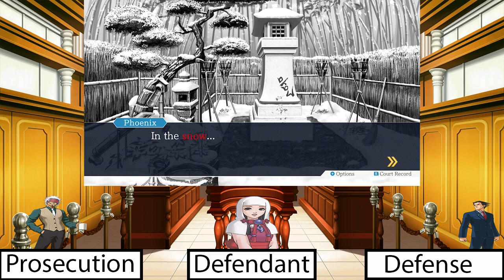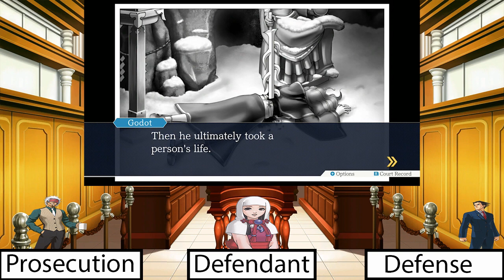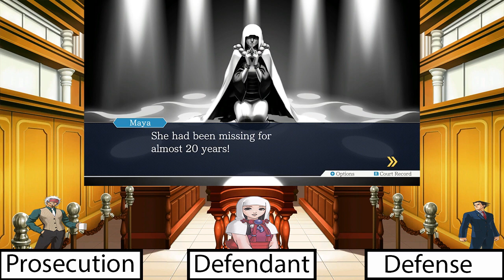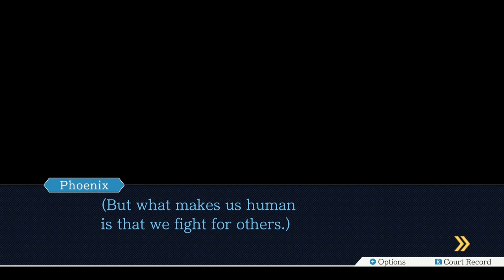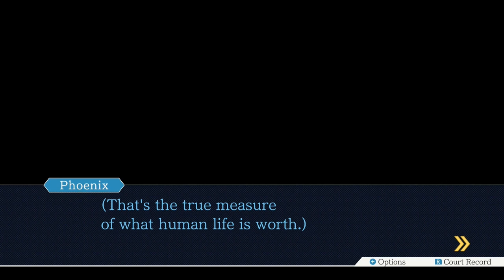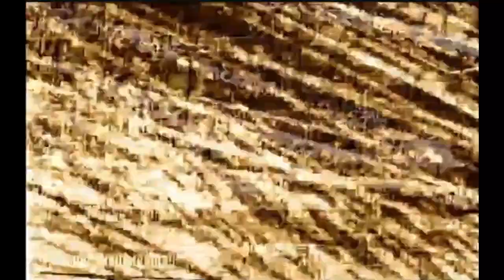let's Re-play Ace Attorney trilogy - episode 14 finale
part 3 of the final trial.